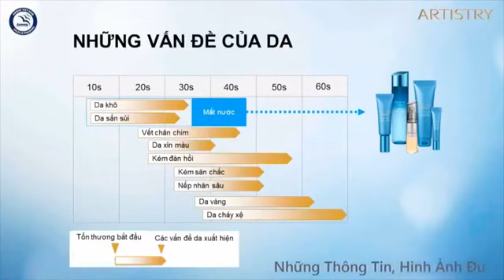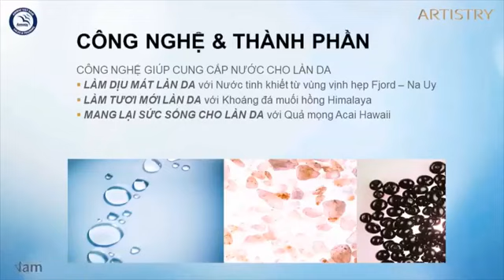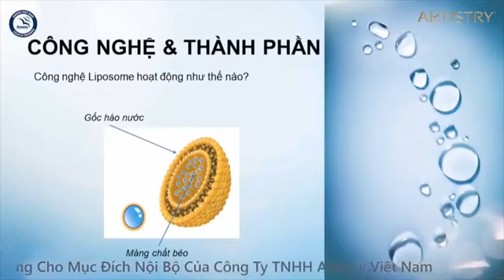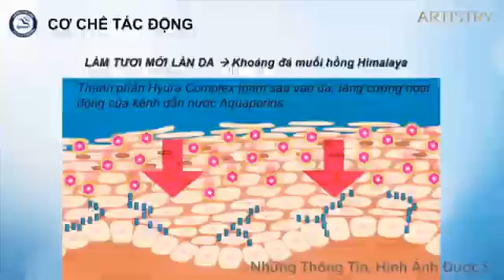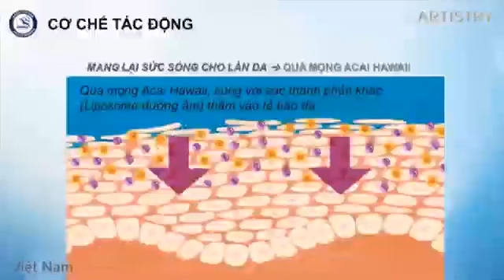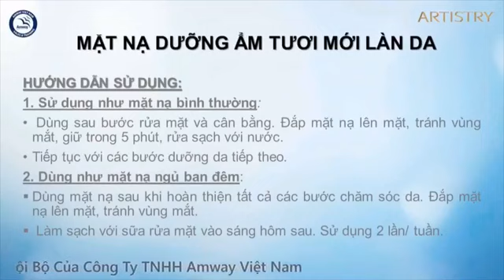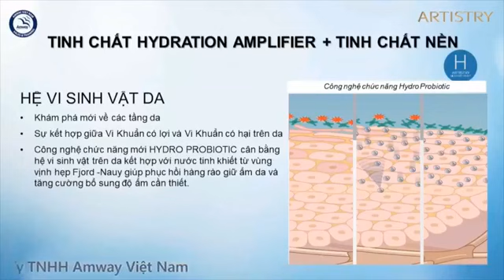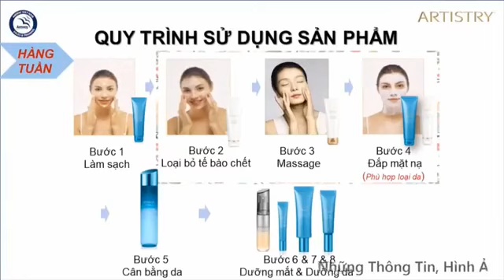Giải pháp chăm sóc da Dưỡng ẩm Artistry - Cung Giang Vien Chuyen Nghiep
Cham da khoa hoc cung Artistry
Zalo,dt 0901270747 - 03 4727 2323
Cám ơn bạn quan tâm